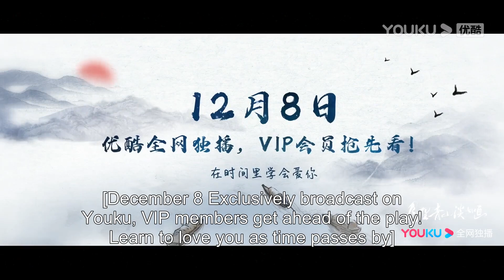Coming today! When handsome cultural relics repairer met cute girl | From Repair to Pair | YOUKU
Welcome to download YOUKU international APP to stream "From Repair to Pair" anywhere with multi subtitles.

[From Repair to Pair 月里青山淡如画] Qiu Yuan once dreamed of becoming a cultural relics repairer, but she had no chance to join the circle. She met Qin Zhiyuan, the owner of Yuxin Studio, who was a cultural relics repair master, by accident. Qin Zhiyuan solved the crisis of Yuxin Studio by virtue of Qiu Yuan's "plywood" technology, but Qiu Yuan was in grave danger instead. They two became friends despite a bad start. Qiu Yuan started an orthodox repair career by taking Qin Zhiyuan as her teacher, and fell in love with him after getting along with each other. However, Zuo Huairen, suddenly returned home. In order to fight for the "Painting of the Twelve Gods of Flowers", Zuo Huairen used Luo Youqian and Qiu Yuan to frame Qin Zhiyuan up for many times. His love-hate relationship with Qiu Yuan also made her suffer. In the end, love and hate ended. Qin Zhiyuan and Qiu Yuan kept their original intention to continue their cultural relics repair career.

★Starring: Li Gengxi/Zhang Chao/Zhou Junwei/Hu Dandan/Guo Xinyu/Wei Xiao/Liu Xiaozhen/Tian Yuan/Sun Yi
★ 23 Episodes